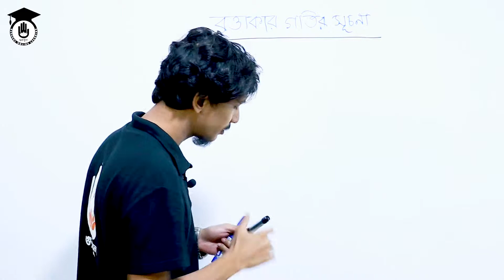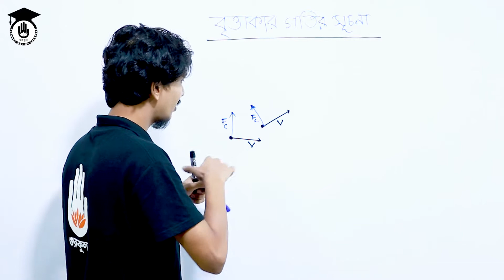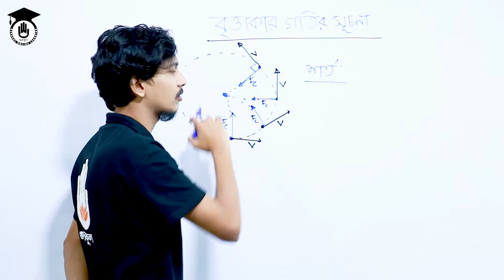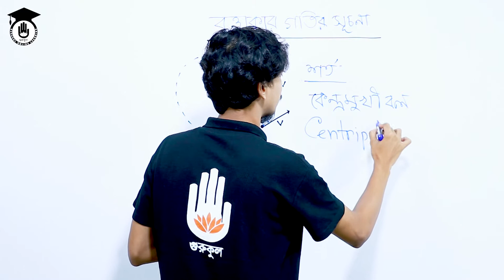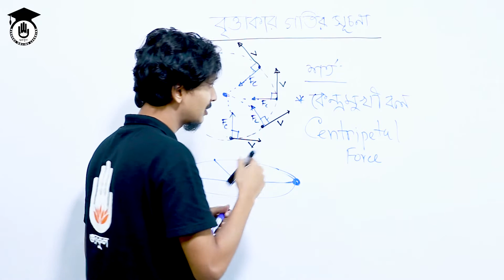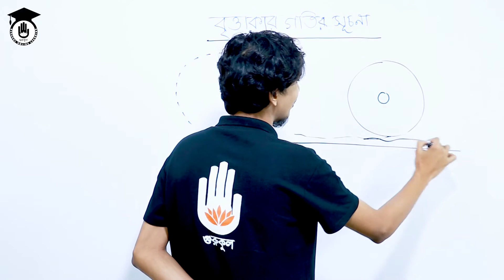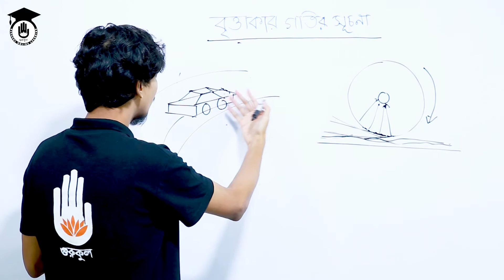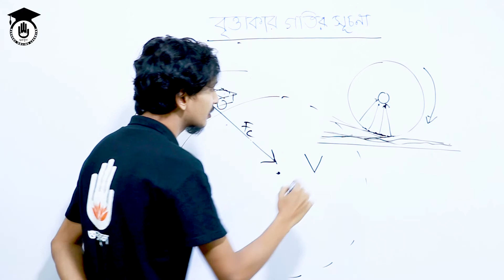Polytechnic Physics 1 Chapter 3, HSC Physics - বৃত্তাকার গতির সূচনা । ফিজিক্স গুরুকুল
বৃত্তাকার গতির সূচনা [Initiation of circular motion] আজকের আলোচনার বিষয়। বৃত্তাকার গতির সূচনা [Initiation of circular motion] ক্লাসটি পলিটেকনিক [Polytechnic] এর ফিজিক্স-১ (৬৫৯১২), Physics 1 এর, অধ্যায় ৩ এর টপিক। বৃত্তাকার গতির সূচনা [Initiation of circular motion] ক্লাসটি দিয়ে নতুন অধ্যায় শুরু হল, বৃত্তাকার গতির সূচনা ঘটল। বৃত্তাকার গতি কী বা এর শর্তসমূহ নিয়ে এই ভিডিওতে বলা হয়েছে।

বৃত্তাকার গতির সূচনা [Initiation of circular motion] নিয়ে আলোচনা করেছেন রাকেশ শর্মা ।